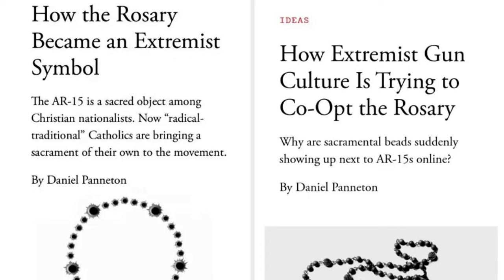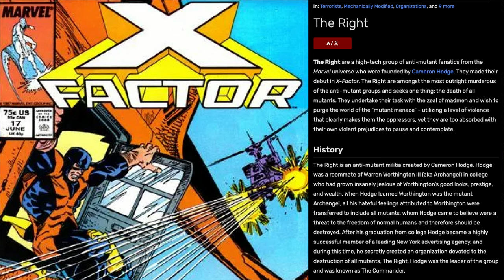The Egregious Portrayal Of Christians In Media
Im joined by ODIN from @OMBReviews where we discuss how creators and writers portray and treat people of Faith within the entertainment medium.